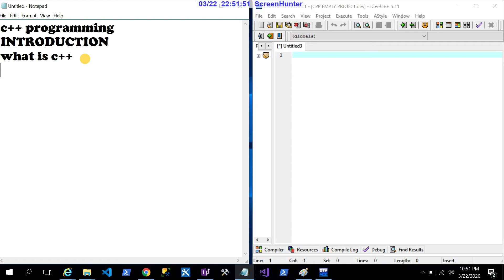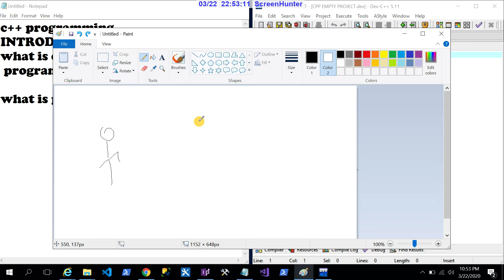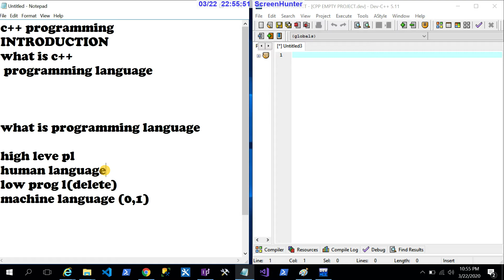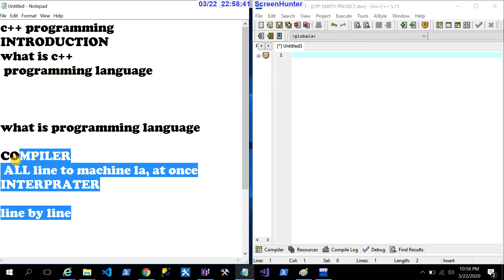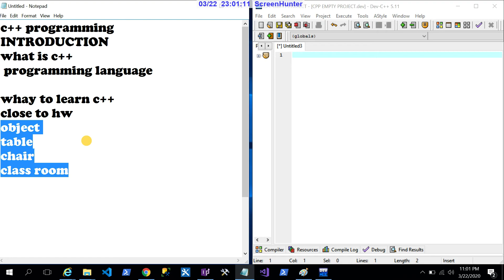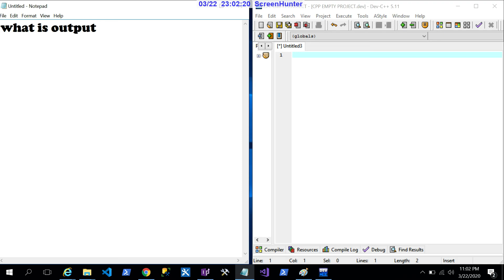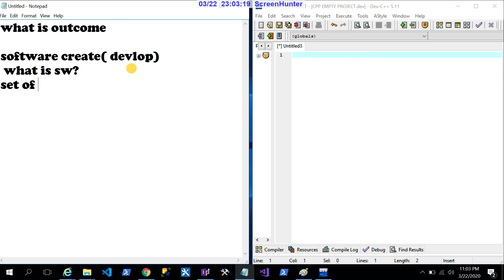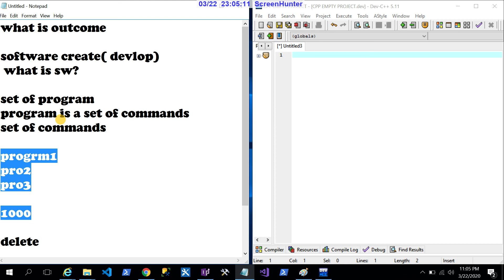c++ in Amharic ኮምፒውተር ፕሮግራም ፣ ክፍል 2:ፕሮግራምንግ መግቢያ c++ programming in Amharic